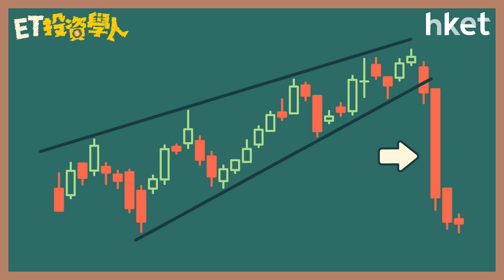【ET投資學人】第十二集：形態分析四：上升楔形、下跌楔形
甚麼是上升楔形、下跌楔形？兩種形態通常在甚麼市況中出現？預示怎樣的走勢？投資者遇到這兩種形態該如何操作才能獲利或減少損失？